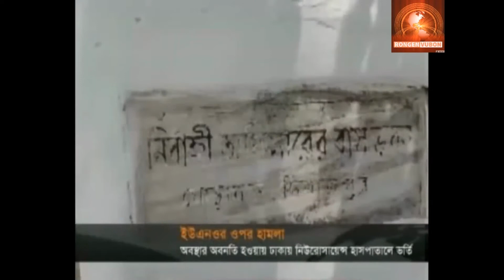ইউএনও ওয়াহিদাকে ওএসডি, স্বামীকেও বদলি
নির্বাহী কর্মকর্তা ওয়াহিদা খানম
দিনাজপুরের ঘোড়াঘাট উপজেলা

 ওয়াহিদা খানমকে বদলি করে জনপ্রশাসন মন্ত্রণালয়ে বিশেষ ভারপ্রাপ্ত কর্মকর্তা (ওএসডি) করা হয়েছে। তার স্বামী রংপুরের পীরগঞ্জের ইউএনও মো. মেজবাউল হোসেনকেও ঢাকায় স্বাস্থ্য মন্ত্রণালয়ের স্বাস্থ্য সেবা বিভাগে সিনিয়র সহকারী সচিব হিসেবে বদলি করা হয়েছে। জনপ্রশাসন মন্ত্রণালয় বুধবার এক প্রজ্ঞাপনে এই সিদ্ধান্ত নিয়েছে।

সম্প্রতি ঘোড়াঘাটে সরকারি বাসায় দুর্বৃত্তদের হামলার শিকার হন উপজেলা নির্বাহী কর্মকর্তা (ইউএনও) ওয়াহিদা খানম ও তার বাবা। ওয়াহিদা খানম বর্তমানে ঢাকা নিউরোসায়েন্স হাসপাতালে চিকিৎসাধীন রয়েছেন। বর্তমানে তিনি শঙ্কামুক্ত ও তার শারীরিক অবস্থা উন্নতির দিকে।

ইউএনও ওয়াহিদার অস্ত্রোপচার সম্পন্ন

দিনাজপুরের ঘোড়াঘাট উপজেলার নির্বাহী কর্মকর্তা (ইউএনও) ওয়াহিদা খানমের ওপর হামলাকারী দু’জন কম বয়সী বলে জানিয়েছেন জনপ্রশাসন প্রতিমন্ত্রী ফরহাদ হোসেন। প্রতিমন্ত্রী বলেন, বাসভবনের সিসিটিভি ফুটেজে দুজনের উপস্থিতির বিষয়টি দেখা গেলেও তাদের চেহারা অস্পষ্ট। তাদের নাম-পরিচয় নিশ্চিত এবং গ্রেফতারের চেষ্টা চলছে।

 আমাদের ভিডিও ভালো লাগলে লাইক  ও সেয়ার দিয়ে আমাদের উৎসাহী করবেন । আপনাদের অনুপ্রেরণা আমাদের আগামীর পথ চলা কে সহজ ও মসৃণ করবে ।
All bangla news, Bangladeshi cricket news, Bangladeshi sports news, sports news of bangla, all Bangladeshi news,
বি:দ্র: আমরা কোন ভুয়া নিউজ প্রচার করি না ।  তারপরও কোন সংবাদ নিয়ে বিভ্রান্তি সৃষ্টি হলে কমেন্ট করে আমাদের জানাবেন প্লিজ । আমরা দেশ বিরুধী কোন সংবাদ প্রচার করি না এবং আপনাদের আমাদের কোন ভিডিওতে দেশ বিরুধী মন্তব্য করা থেকে বিরত থাকার জন্য অনুরোধ করছি ।
আমাদের নিউজ গুলো দেশের বিভিন্ন স্বনামধণ্য সংবাদপত্র ,টিভি চেনেল, ফেসবুক, গুগল, উইকেপিডিয়া,ও  বিভিন্ন অনলাইনি নিউজ পোর্টাল  থেকে নেওয়া ।
আমাদের কোন ভিডিও অনুমতি ব্যতিত অন্য কোন চ্যানেলে আপলোড করলে কপিরাইটি আইন অনুযায়ী ব্যবস্থা নেওয়া হবে ।